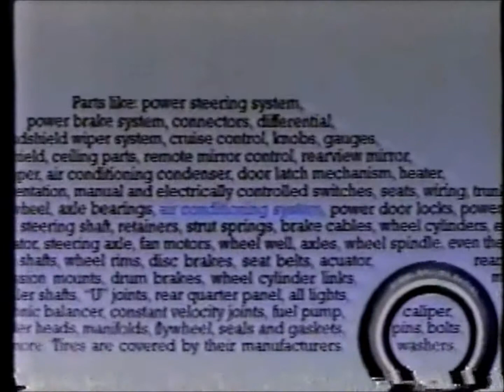1988 GM Bumber To Bumper Warrenty Commercial